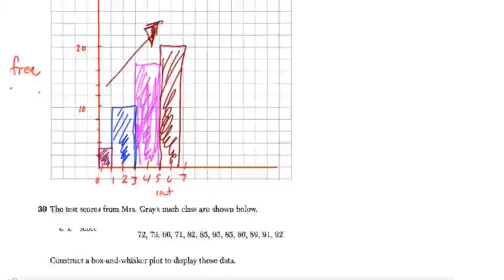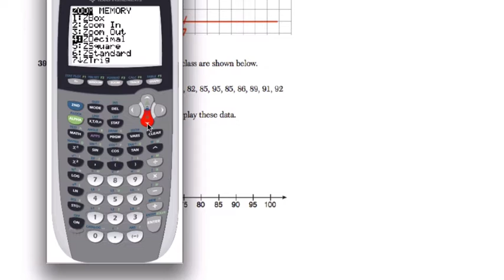Box and Whisker 8 Algebra Regents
In this video, we review a typical CCSS box and whisker plot problem